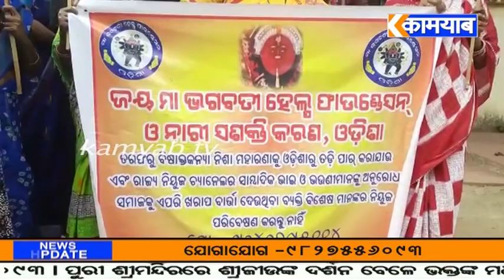ଅଶ୍ଳୀଳ ମନ୍ତବ୍ୟ ଦେବା ମହଙ୍ଗା ପଡିଲା ନିଶା ମହାରଣାଙ୍କ ପାଇଁ